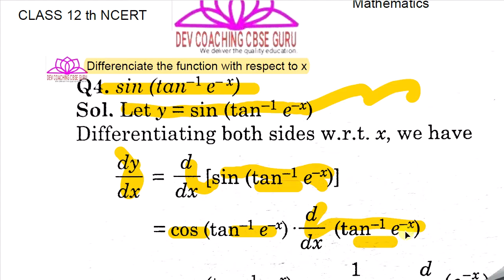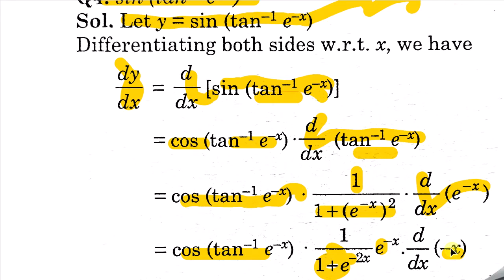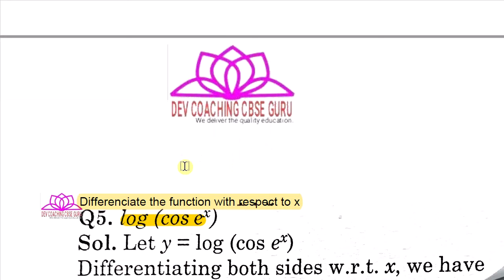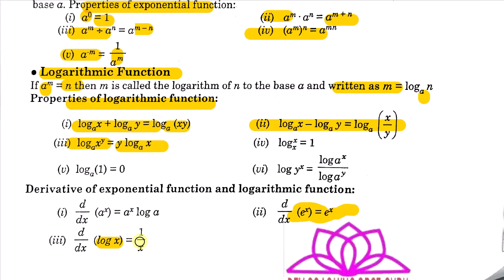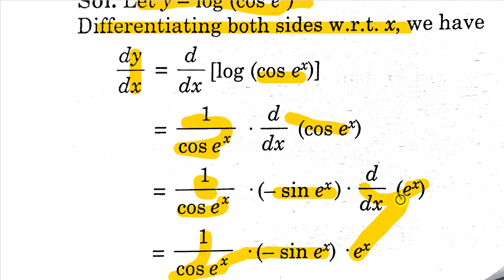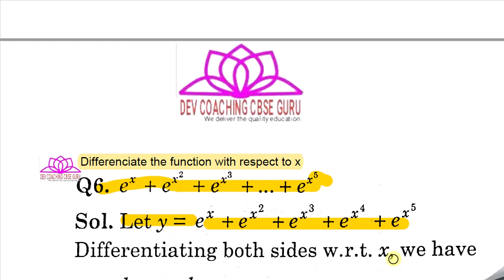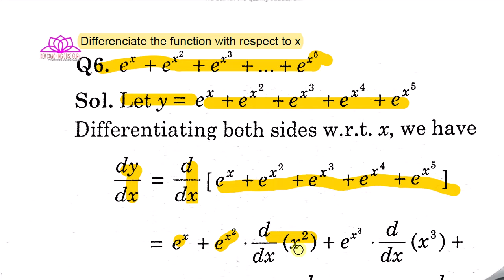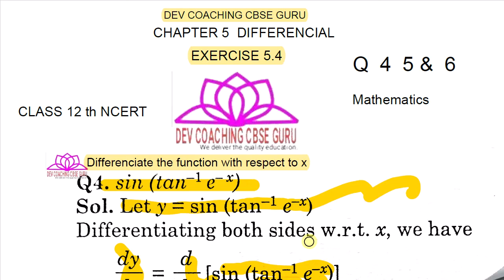12 th (NCERT) Mathematics-DIFFRENTIATION (CALCULUS) | EXERCISE-5.4 Q 4 5 & 6 (Solution)| (Hindi)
12 th (NCERT) Mathematics-DIFFRENTIATION (CALCULUS) | EXERCISE-5.4 Q 4 5 & 6 (Solution)| (Hindi)NCERT Solutions for class 12th mathematics

Best Writing Pad
Best Mic
Best Laptop